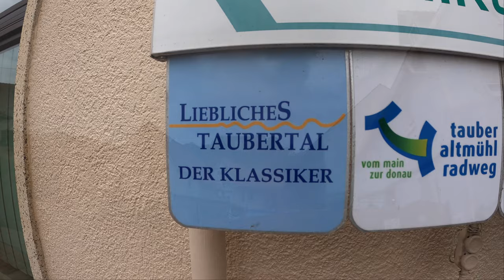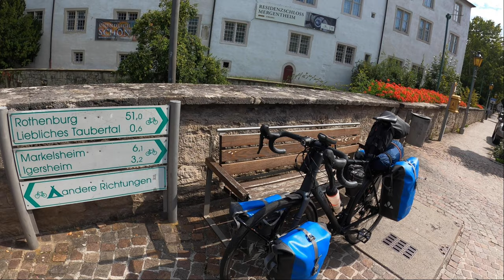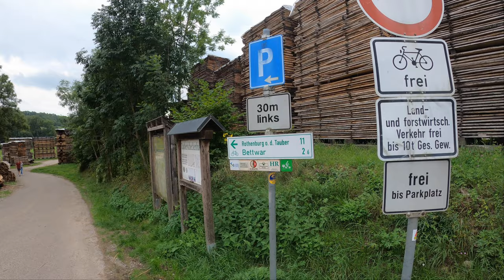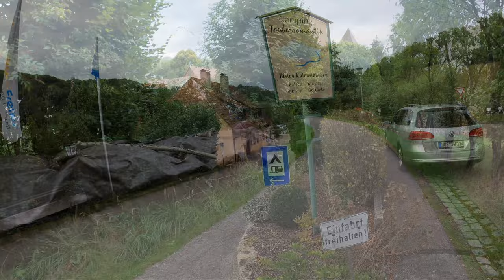Meine Spätsommerradreise 2020 | Tag 1 | An der Tauber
Meine 3te Radreise des Jahres.
Eine nahezu perfekte.  Aber schaut selbst.
Gestartet bin ich am ersten Tag in Wertheim und machte mich auf den Weg, die Landschaft des lieblichen Taubertals zu entdecken.